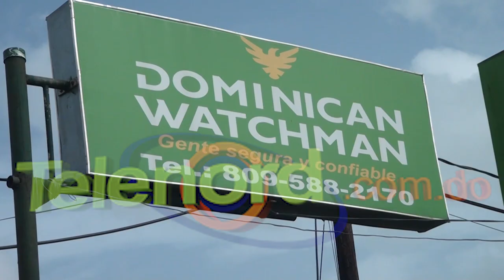Cámaras captan asalto en local de Dominican Watchman en SFM